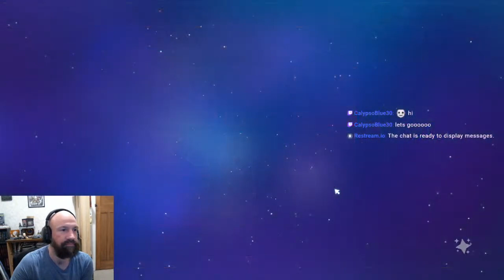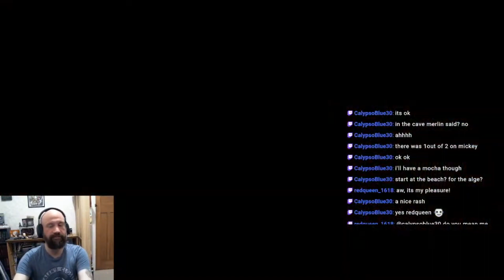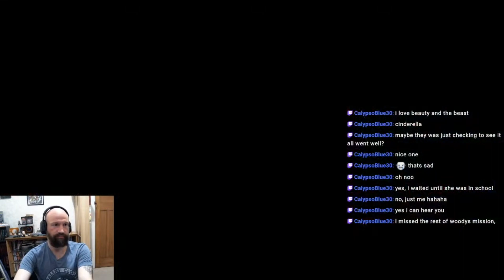Dreamlight Valley Update 2 Daystream Abridged | Part 1 - Mission To The Toy Story Realm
On the 5th/6th of December, Update 2 - Missions in Uncharted Space was released for Dreamlight Valley. Dave streamed for 11 and a half hours, all day. This is the abridged version of what happened.

First step, the Toy Story Realm!